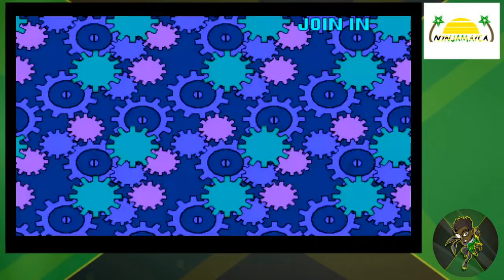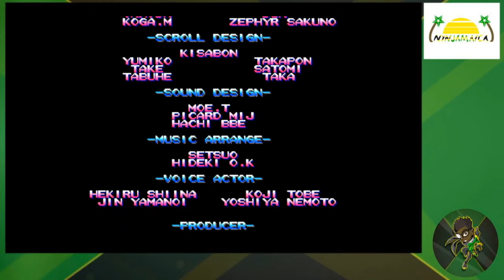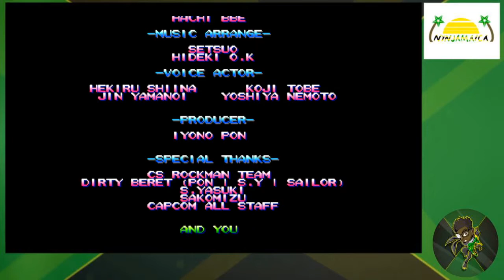Nynjamaica's Gaming - Capcom Arcade 2nd Stadium - MegaMan: The Power Battle & Power Fighters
Full single-player gameplays of MegaMan: The Power Battle & MegaMan 2: The Power Fighters in Capcom Arcade 2nd Stadium.

0:00 - Beginning
4:02 - MegaMan: The Power Battle
47:33 - MegaMan 2: The Power Fighters